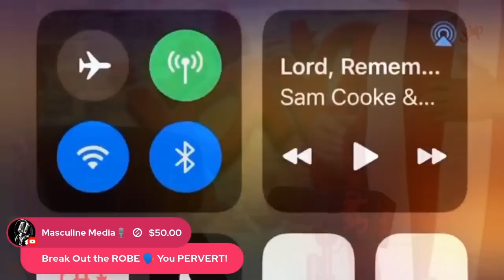Rapper Sexyy Red Releases S3X Tape - Who Destroyed The Image Of The Black Woman?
For exclusive classic banned and uncut content by Minister Jap
To book a 1 on 1 consultation session with Minister Jap
for details "Disclaimer" This is not the live show number or for comments.